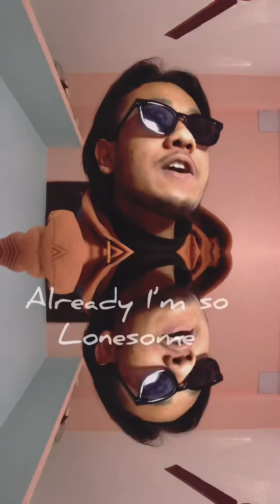John Denver - Leaving On A Jet Plane Cover || Short Cover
This is a raw cover of Leaving on a Jet Plane .
Album - John Denver Sings
Released - 1966
Genre - Country